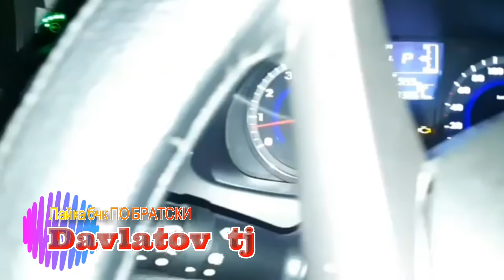МАХАЧ СЕЛФИ КАД, ТЕЛЕФОН СУХТ 😂😂 // ПРИКОЛОИ НАВИ МАХАЧ, ЧОНИК, ФАВИК😂😂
Усмон - Чемпион 3 Титул гирифт бо 12 таи дига ждатш дора 😂😂 // Приколои Нави ТАЧЮМОР ва г